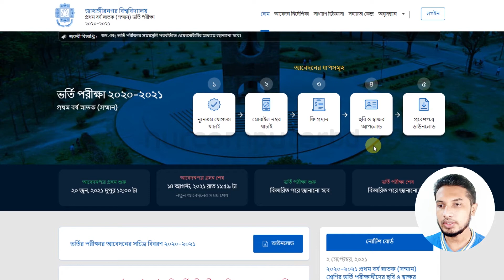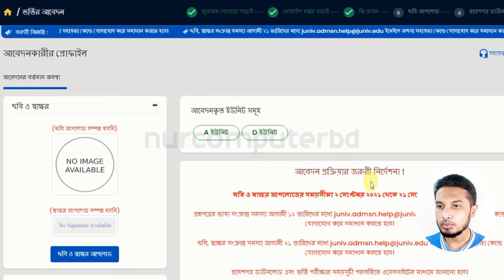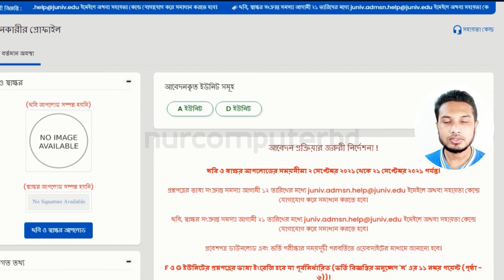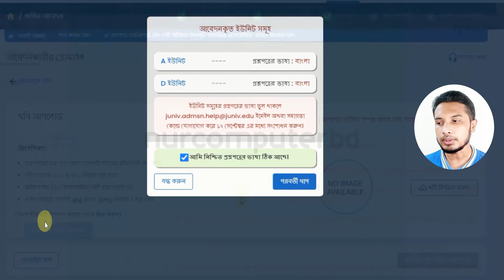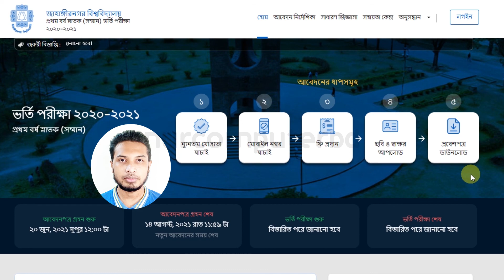JU Photo and Signature Upload | JU Admission 2021 | জাহাঙ্গীরনগর বিশ্ববিদ্যালয় ছবি ও স্বাক্ষর আপলোড